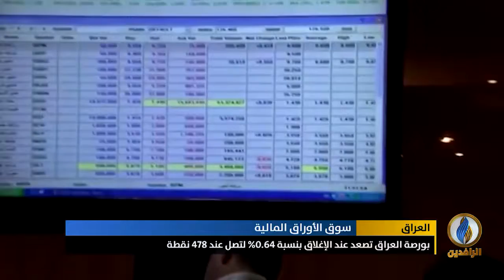أبرز الأخبار الاقتصادية على قناة_الرافدين ليوم الثلاثاء في